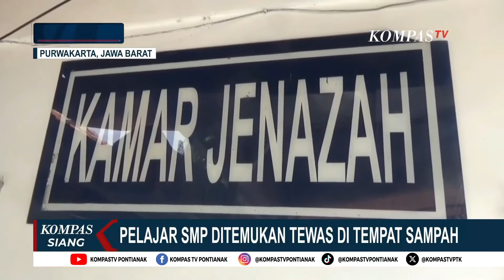Polisi Selidiki Dugaan Pembunuhan Jenazah Pelajar SMP Ditemukan di Tempat Sampah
KOMPAS.TV - Polisi Selidiki Dugaan Pembunuhan Jenazah Pelajar SMP Ditemukan di Tempat Sampah

Kompas TV
Independen | Terpercaya